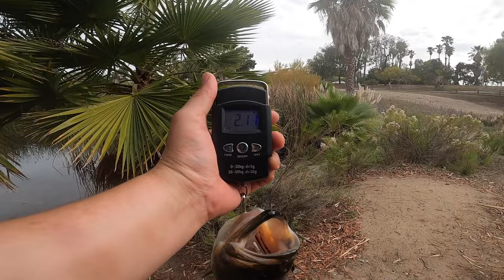señuelos MATONES salvaron el dia ! (pesca de lobina ) LAKE MURRAY San Diego CA -x zone lures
DESPUES DE PESCAR ESTE LUGAR SIN EXITO POR 4 VESES .
FINAL MENTE LOGRE CAPTURAR UNAS GORDITAS

PRODUCTOR; J.C